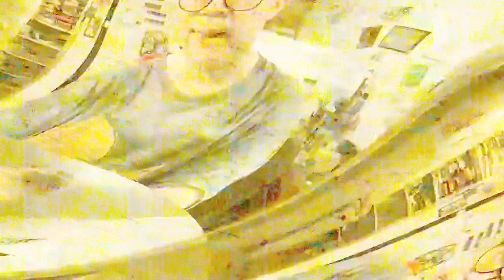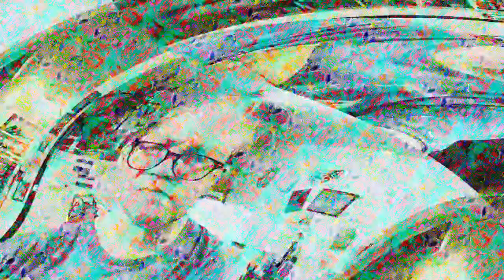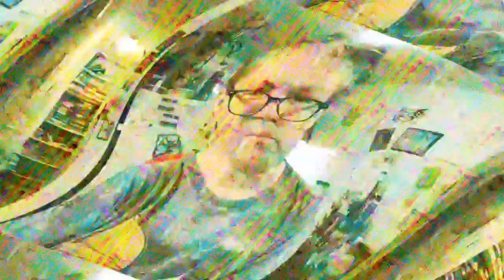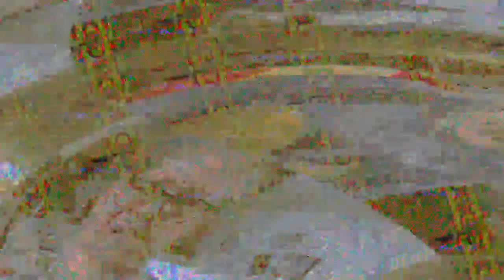[EPILEPSY WARNING] Movie 23 03 28 00h28m59s *Photosensitivity Warning*